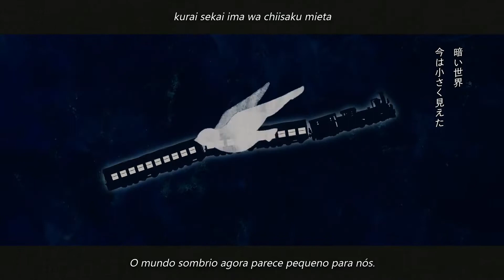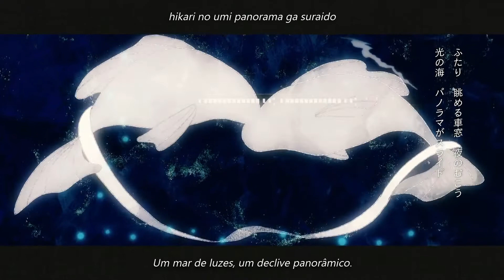【Hatsune Miku】Ginga Dento【Legendado】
A lâmpada mais brilhante do céu!

Lembrando que a música e vídeo são de autoria de seus respectivos produtores (Nesse caso: ナユタン星人, 飴屋エマ, wacca, 大鳥 e 副島凜 )

Producer: Nayutan Seijin
Animação: Ameya Ema, wacca, Ootori, Rin Soejima
Vocal: Hatsune Miku
Tradução para inglês: spargia
Tradução para português: DinoKun

( ナユタン星人 Nayutan Seijin NayutalieN Nayutan Alien 飴屋エマ Ameya Ema amyem wacca ワッカ ɐɔɔɐʍ 大鳥 Ootori 副島凜 Rin Soejima ボーカロイド ボカロ VOCALOID 初音ミク Hatsune Miku DinoKun 銀河電燈 Ginga Dento Galaxy Lightway Galactic Lamp Lights )